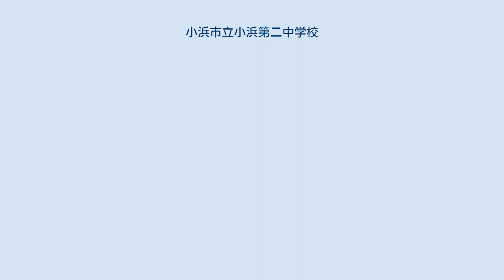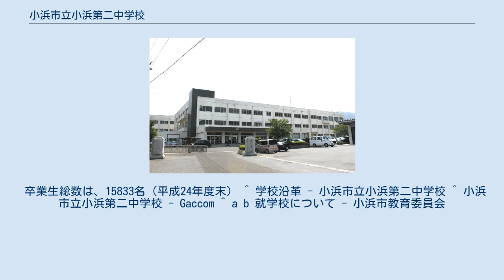小浜市立小浜第二中学校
小浜市立小浜第二中学校（おばましりつ おばまだいにちゅうがっこう）は、福井県小浜市後瀬町にある市立中学校。
通称「小浜二中（おばまにちゅう）、二中（にちゅう）」。
 小浜市内の中学校としては、小浜市立小浜中学校に続いて1953年（昭和28年）9月に設置された。
発足当初は中名田・口名田・今富・遠敷・松永の各地区を校区として生徒数473名、他に中名田分校（123名）上根来分校（7名）、口名田仮教場（188名）があった。
 生徒数は、2010年代前半には約500人前後で推移している。
通学範囲は小浜市東部から同市西部までである。
立地は小浜市の中心部に位置するが、この一帯は小浜中学校の校区（小学校としては小浜市立雲浜小学校）であり、地元の居住者は進学しない。
 英語科と数学科で習熟度別授業を行っている。
オアシス学級という名の特別支援学級が存在する。
 若狭地方内の公立中学校では最大の規模（マンモス校）である。
 山本和夫作詞／信時潔作曲 以下出典は小浜市教育委員会ウェブサイト。
 卒業生総数は、15833名（平成24年度末） ^ 学校沿革 - 小浜市立小浜第二中学校 ^ 小浜市立小浜第二中学校 - Gaccom ^ a b 就学校について - 小浜市教育委員会